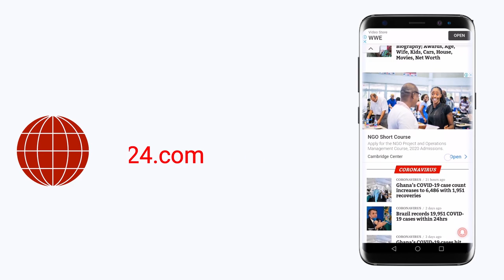Dr Kwaku Oteng did not ch0p any girl, I introduced Adu Safowaa to him - Director of Adonko advert